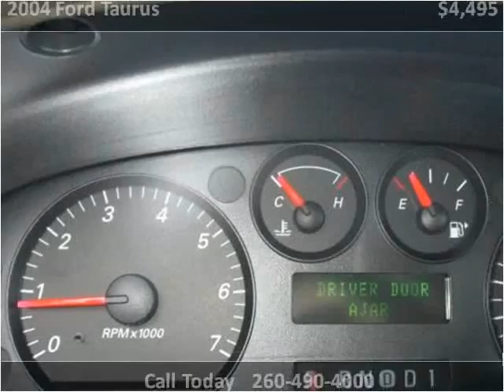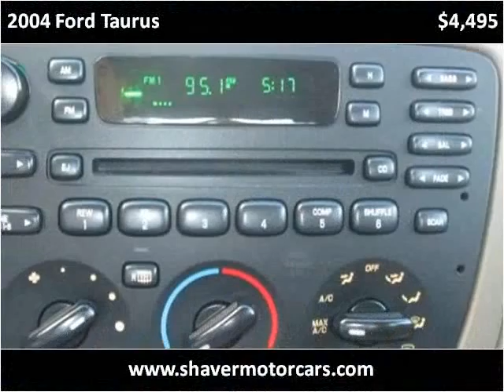2004 Ford Taurus Used Cars Fort Wayne IN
This 2004 Ford Taurus is available from Shaver Motors.